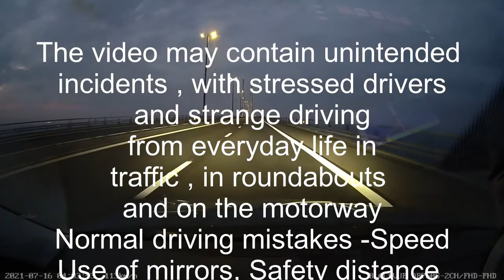Crazy drivers in traffic in Sweden 2021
The video may contain unintended incidents from everyday life in traffic , roundabouts , motorways
,nature and cool cars. Normal driving mistakes -Speed
Use of mirrors, Safety distance , Lane discipline and Stressed
-Some drivers may not have
full focus on their driving (I'm not flawlessly)
Time lapse usually in 3 or 6 x speed.
Recommended age 18+ Drive safely.